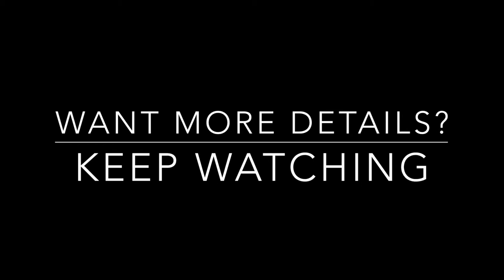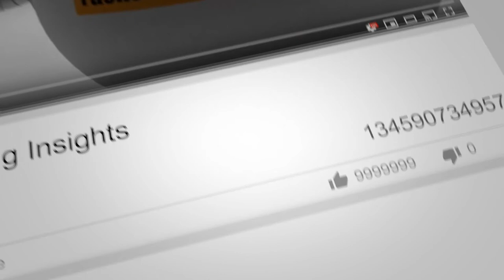Ten Top Growth Hacks - Marketer Explains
Check out these Ten Top Growth Hacks from veteran marketer Yasha Harari of
Learn more about why you should do these growth hacks now to improve your marketing results for your b2b, b2c or b2b2c product or service, whether you market digital goods or tangible ones.
This list of Ten Top Growth Hacks you can do now includes:
1) Launch on Tuesday
5) Upsell on Exit Pages / Exit Actions
6) Enter Awards Contests
7) Use the Thank You Page after a signup or purchase
10) Pay Influencers (emphasis on micro-influencers)